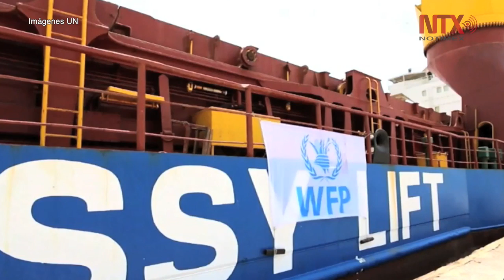Hambruna amenaza a 17 millones de personas de Yemen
La inseguridad alimentaria amenaza a más de 17 millones de personas en Yemen, país asolado por el conflicto, según el más reciente análisis de la Clasificación Integrada de la Seguridad Alimentaria en Fases (CIF), publicado hoy por la ONU y sus socios humanitarios.